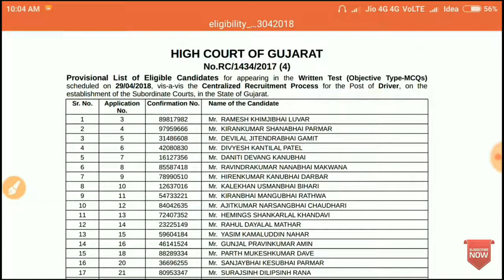Gujarat Highcourt Driver Exam Date | Gujarat Highcourt Driver selection list for Exam